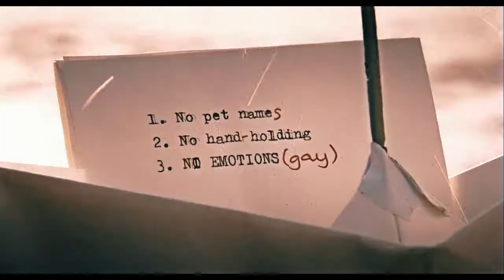ALEX TURNER - Piledriver Waltz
Submarine movie soundtrack - OST with lyrics SUBTITULADA Ingles/Español
Piledriver Waltz - Alex Turner

Lyrics:

I etched a face of a stopwatch
On the back of a raindrop
And did a swap for the sand in an hourglass

I heard an unhappy ending
It sort of sounds like you leaving
I heard the piledriver waltz
It woke me up this morning

You look like you've been for breakfast
At the Heartbreak Hotel
And sat in the back booth
By the pamphlets and the literature
On how to lose
Your waitress was miserable
And so was your food
If you're gonna try and walk on water
Make sure you wear your comfortable shoes

Mystery's flashing amber
Go green when you answer
But the red on the rest of the questionnaire
Never changes
I heard the news that you're planning
To shoot me out of a cannon

Oh, piledriver